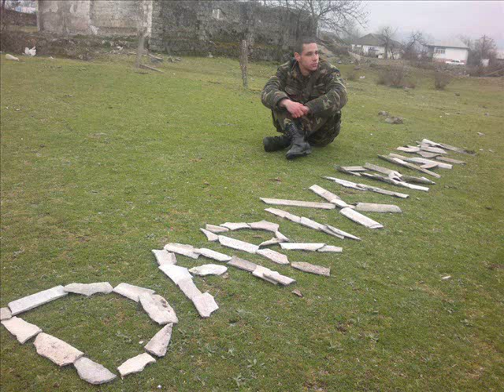Caqa -Eskerlik gunleri ( Kicik bir hediyye)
( Kicik bir hediyye) SON 222 GUN..!
Sag salamat qayid...!